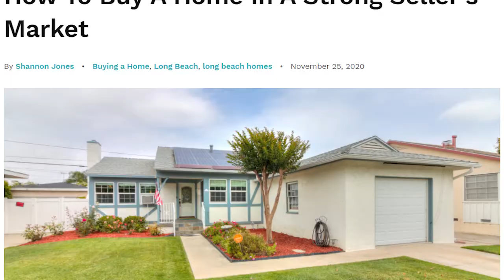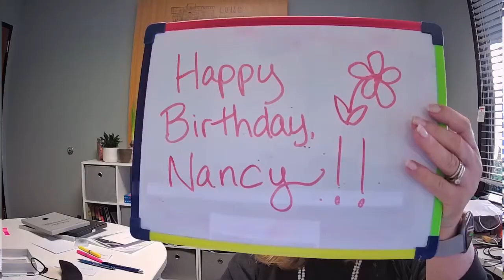The Shannon Jones Team 2020 Year in Review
As 2020 (finally!) comes to a close, we are reflecting on the year and all of the wonderful clients it has brought our way. While 2020 was a year full of challenges, we adapted our business and our clients kept us going! We look forward to 2021 and wish you a happy new year!

Timestamps
00:00 Introduction
00:10 Overview
00:30 Clients
00:55 Team